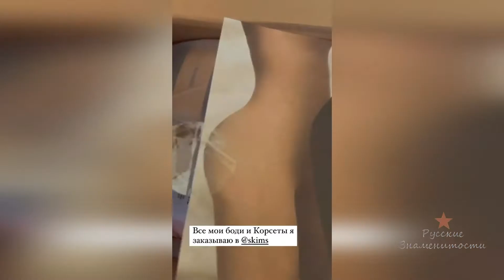Виктория Бона делает распаковку Skims бренд Кардашьян